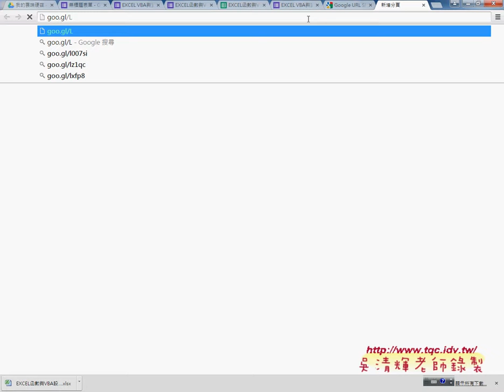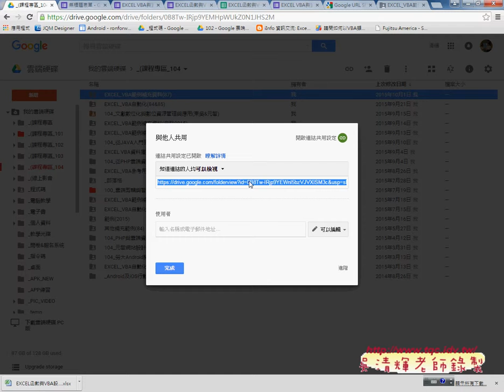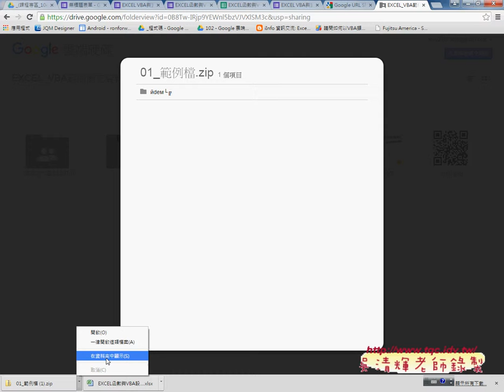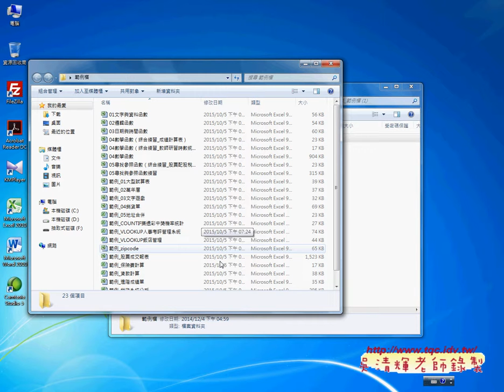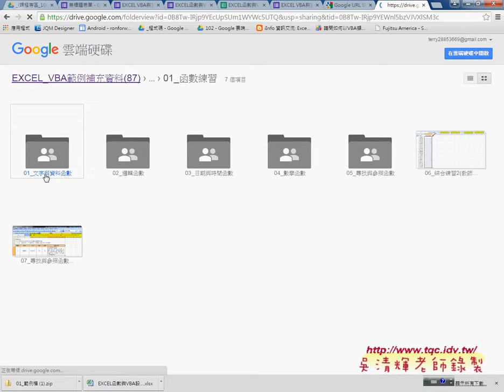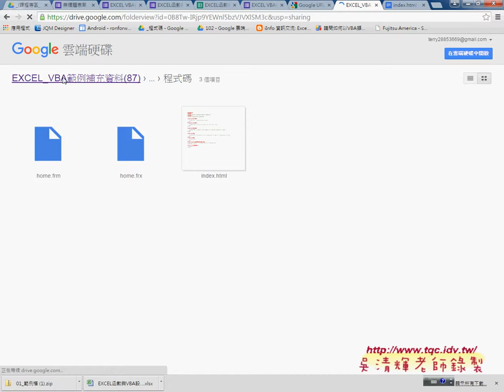01 問卷結果與雲端表單應用東吳EXCEL VBA雲端資料庫 吳老師3